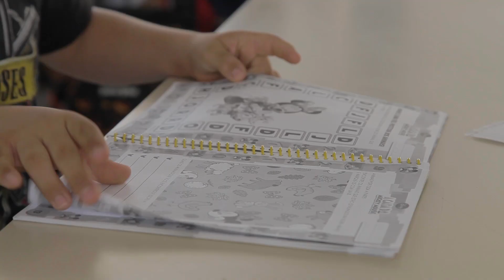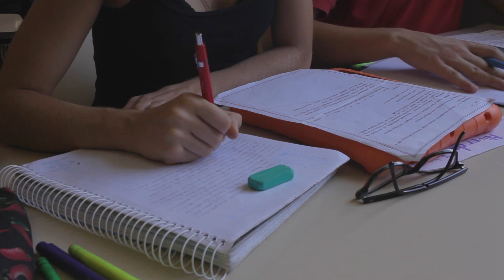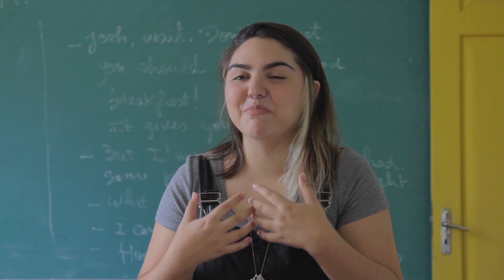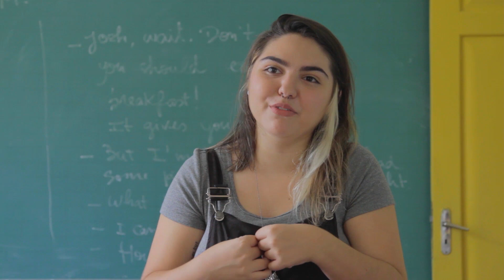ESCOLA DA SERRA - VÍDEO INSTITUCIONAL (2016)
A Escola da Serra é uma escola laica e particular de Belo Horizonte, que oferece Educação Infantil, Ensino Fundamental e Ensino Médio, com um projeto educacional único, diferenciado e de vanguarda, voltado para a formação de jovens autônomos, criativos e atuantes, com sólida base humanista, preparados para superar desafios de forma positiva e socialmente comprometida.

A Escola da Serra visa à formação integral do aluno, sendo orientada para o pleno desenvolvimento da personalidade humana. Pretende formar pessoas capazes de pensar e agir como seres históricos conscientes do seu papel no processo de transformação de si mesmos e do mundo e que reconheçam para os outros a mesma esfera de dignidade e autonomia que exigem para si. Ou seja, cidadãos éticos, solidários, responsáveis, curiosos, criativos, críticos, espontâneos, afetivos, simples, autoconfiantes, sociáveis e autônomos.

Por entendermos a escola como uma instituição social, reconhecemos seu papel como lugar de encontro de indivíduos com concepções de mundo e culturas diferentes. Assim sendo, há que se criar um ambiente para que, nesse encontro, as diferenças possam ser explicitadas e vividas de maneira respeitosa, possibilitando as trocas e o crescimento de todos aqueles que participam desta comunidade.

Nosso ousado projeto educacional vem se aperfeiçoando através de uma busca constante e democrática – jamais democratista – de novas formas de fazer educação. Esse é o nosso sonho, que se traduz em uma proposta singular: uma escola em que não há séries, nem turmas, nem provas, nem aulas, mas onde os alunos estudam intensamente e, em decorrência da forma como se organizam as atividades diárias, desenvolvem a iniciativa, a independência, a habilidade de pesquisa, a autonomia, a responsabilidade e a solidariedade. Um projeto pedagógico com clara identidade ideológica, alicerçado no presente e compromissado com o futuro.

Quer saber mais sobre nossa escola?